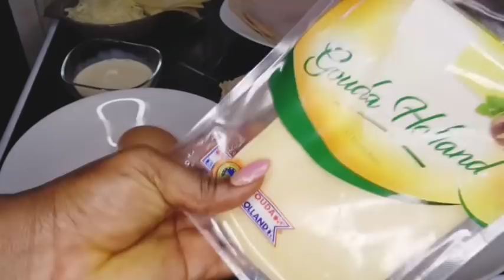how to make your own wigs step by step// easy Breakfast, skin care 3in1 video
hello friends this video is all about how to make wigs and skincare, easy Breakfast, all in 1 video